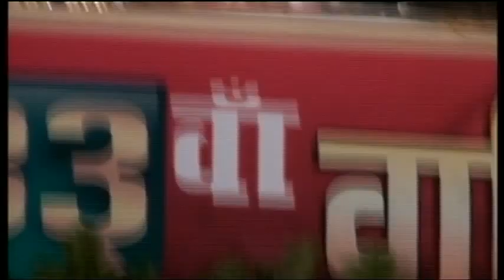ANUAL DAY CELEBRATION OF FSSAMU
CHITRAKUT GROUD , LINK ROAD , ANDHIRI (W)